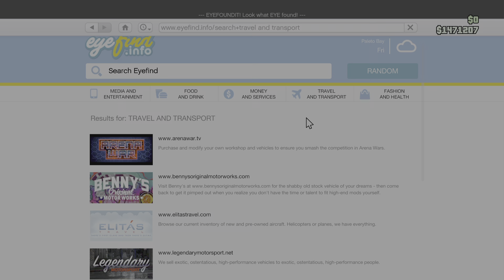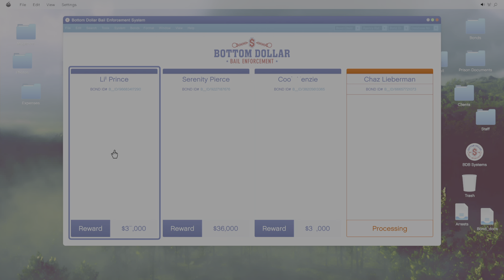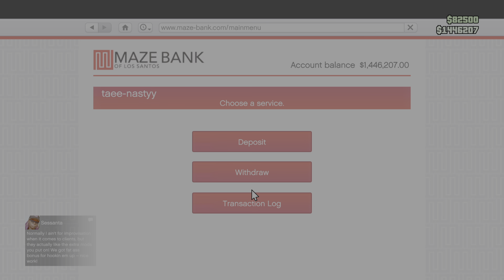Gta With My Bookie 💕😊💖